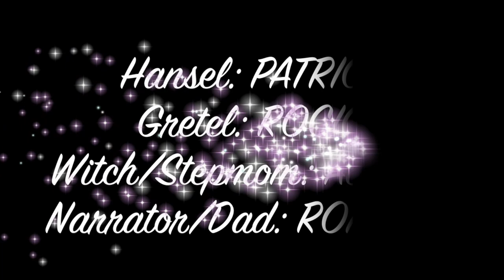Hansel and Gretel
Children's Theatre

The Grade 9 Drama Students chose 5 of their favourite Children’s Storybooks to adapt for you.

Hansel & Gretel is an old folktale adapted by the Grimm brothers.  Hansel & Gretel are the only children of an impoverished woodcutter.  When famine hits the country, their stepmother pushes her husband to abandon the children in the woods. Things then take an unexpected turn and Gretel has to find the courage to save her beloved brother.

GRADE 9 & 10 DRAMA STUDENTS

Teacher: Sheila O'Brien